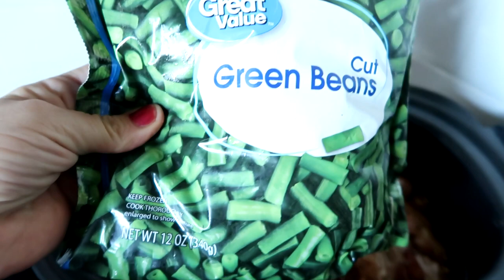bacon wrapped pork tenderloin with sides EASY SLOW COOKER DINNER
pork loin
Bacon
Sweet rub

worcestershire sauce

Potatoes
Green beans

Cut fat off pork loin add sweet rub and Worcestershire sauce then wrap with bacon add potatoes cook on medium then add green beans at the end! It’s that easy